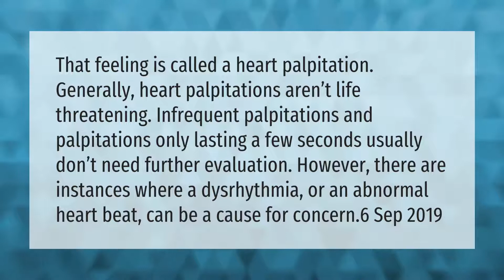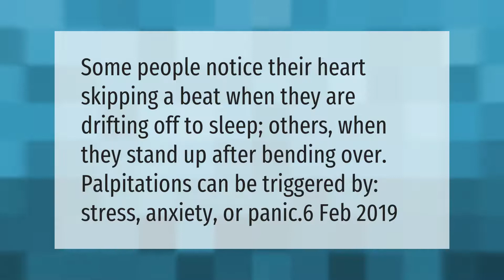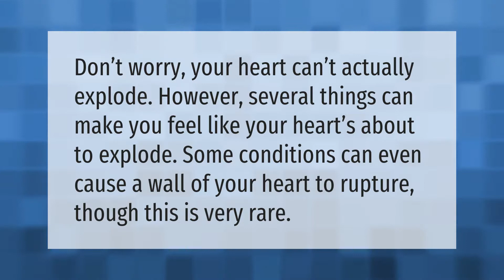What happens when your heart stops for one second?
00:00 - What happens when your heart stops for one second?
00:43 - Can you survive if your heart stops for 20 minutes?
01:14 - Why does a heart skip a beat?
01:40 - Can your heart explode?

Laura S. Harris (2021, April 12.) What happens when your heart stops for one second?
    AskAbout.video/articles/What-happens-when-your-heart-stops-for-one-second-236408